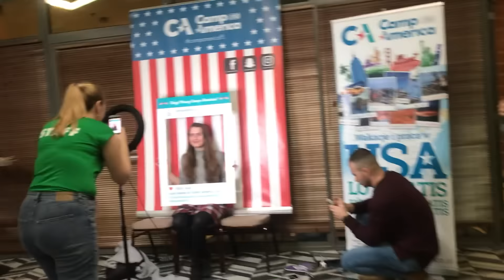Targi pracy w USA krok po kroku! || Camp America - work&travel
Dowiedz się jak krok po kroku przebiegają tragi pracy Camp America, jak się do nich przygotować i co zrobić, aby odnieść sukces!

Jeśli jeszcze nie masz zaproszenia na targi koniecznie zarejestruj się tutaj